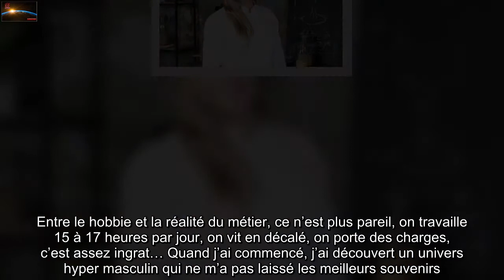« Top Chef » : « Je suis venue montrer ce que j’ai dans le ventre », raconte la Nantaise Lucie Berth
Le célèbre concours de cuisine redémarre sur M6 à partir de mercredi soir.   Parmi les 15 candidats, la Nantaise Lucie Berthier-Gembara veut se démarquer grâce à son parcours atypique et sa cuisine aux influences méditerranéennes.    Cheffe du restaurant Sepia, ouvert en 2019 quartier Feydeau à Nantes, Lucie Berthier-Gembara fait partie des 15 candidats de la nouvelle saison de   «Top Chef» à découvrir dès ce mercredi soir sur M6. Un an après le beau parcours de sa compatriote   Sarah Mainguy, la Nantaise de 32 ans se confie à 20 Minutes.  Contrairement à la majorité des candidats, la cuisine n’était pas une évidence pour vous…   Plus jeune, je voulais me tourner vers les arts plastiques mais ma mère n’était pas franchement d’accord ! Après mon bac, j’ai donc étudié le marketing et la communication pendant cinq ans et je suis partie vivre aux Etats-Unis. J’ai commencé à travailler dans des grosses boîtes mais je m’ennuyais… Par contre, je faisais à manger tout le temps ! Pour mes colocs, les invités… j’étais un peu la Française qui cuisinait et j’aimais beaucoup ça. Au décès de mon père, qui m’a un peu secouée, je me suis dit « la vie est courte, donc si tu as envie de te lancer dans autre chose, c’est maintenant ». Je me suis donc tournée vers la cuisine, à 23 ans.  Dix ans plus tard, vous êtes cheffe de votre propre restaurant à Nantes. C’est allé très vite !   J’ai un caractère assez indépendant et autonome, j’étais destinée à avoir ma propre affaire. Mais quand je suis devenue maman, mon fils est devenu ma priorité, je ne me voyais pas réintégrer une brigade donc j’ai lancé mon restaurant pour avoir la main sur mon emploi du temps. Aujourd’hui, je m’aperçois qu’il me faudrait du staff en plus pour être réellement libre, car je suis seule en cuisine et c’est énormément de travail ! Mais j’arrive à m’offrir une certaine souplesse, comme ces quelques fois où j’ai dû fermer pour courir m’occuper de mon fils. L’ouverture du restaurant, je l’ai faite avec lui, en porte-bébé…   Qu’est-ce qu’on y mange ?   Je travaille beaucoup les légumes, je préfère le poisson à la viande. J’aime les épices, la torréfaction. J’ai vécu plusieurs années sur Marseille, donc j’ai des influences méditerranéennes. Au restaurant je travaille tout en bio, en direct des producteurs avec qui on a de super relations. Le restaurant s’appelle Sepia, en référence à mon grand-père qui m’a appris à traiter correctement la seiche et à retirer la poche d’encre [appelée la sépia] qui est dedans. On s’en servait pour colorer le riz du risotto, je trouvais ça extraordinaire de pouvoir réutiliser comme ça le produit. Mon grand-père vivait à la campagne, on mangeait les légumes de son potager, la viande venait de chez le voisin. Le bien-manger est depuis longtemps dans la tradition familiale.  Que représente « Top Chef » pour vous ?   Je ne regarde pas la télé mais Top Chef est un concours reconnu dans la professi